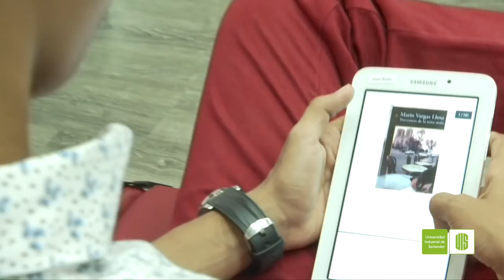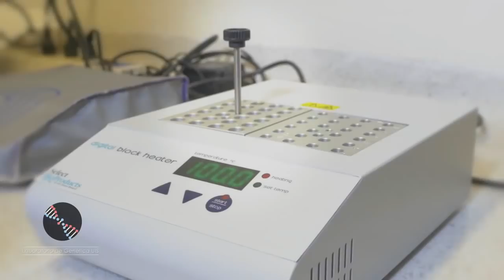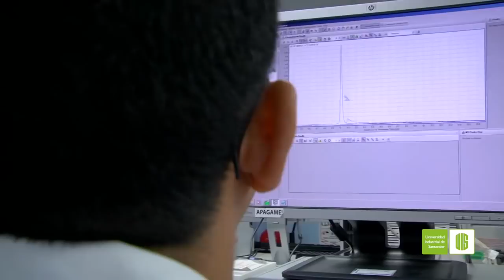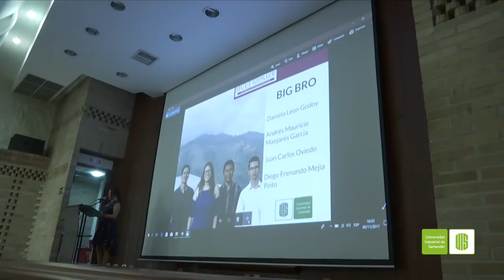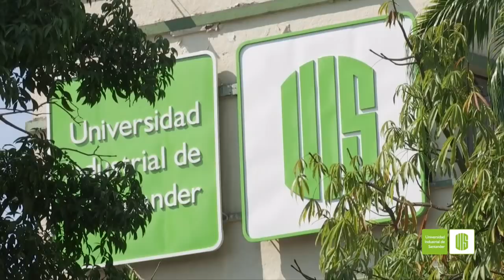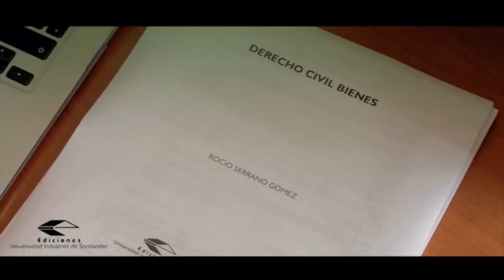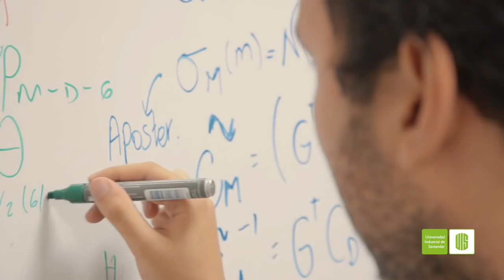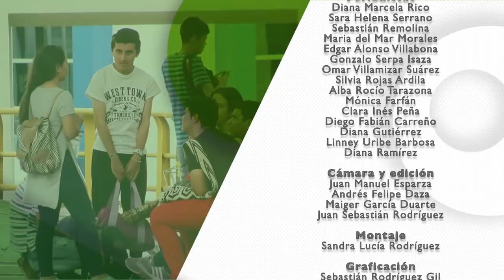Informativo UIS 097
Así construimos LaUISqueQueremos del 19 al 23 de febrero de 2018.

-Tecnología y comodidad en la nueva sala de lectura de la Biblioteca Central.

-Presentado en la capital de la provincia García Rovira el nuevo diseño arquitectónico para la sede UIS Málaga.

-El color y la alegría de la costa caribe invadió la UIS durante el ‘Festival de Festival de Manifestaciones Populares Vallenato 2018’.

-Con la asesoría de un experto extranjero inicia la apuesta institucional por consolidar un programa de Alto Rendimiento Deportivo.

-‘Santander BIO’, una gran expedición científica y biológica que presentará la riqueza natural de nuestro departamento.

-Estudiantes UIS listos para dejar en alto el nombre de su universidad en la Competencia Regional Hult Prize

-Las sedes regionales recibieron a los nuevos estudiantes del IPRED UIS.

-Rector UIS presentó los avances de su gestión por dignificar la educación pública.

-Los asistentes a la audiencia pública de rendición dieron su valoración y reacción frente a los resultados durante este segundo año de administración.